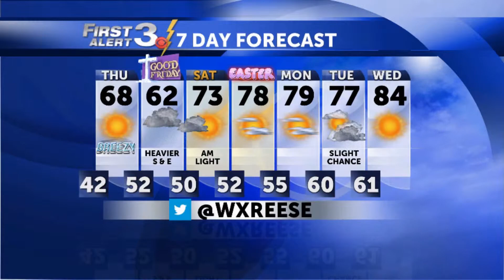David's Forecast for April 17, 2014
Rain is on the way for Good Friday, but Easter is looking nice.